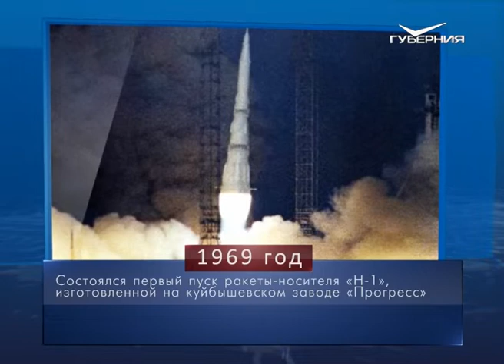Международный день родного языка. Календарь губернии от 21 февраля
Ровно 280 лет назад, 21 февраля 1739 года, крепость, построенная на Куньей Воложке известным русским государственным деятелем, историком, командором Оренбургской экспедиции Василием Татищевым, получила официальное название. Первоначально он хотел дать новой крепости имя Епифания, что в переводе с греческого означало "просвещение". Однако его убедили назвать новое поселение Ставрополем, то есть "городом-крестом" или "городом креста", что соответствовало духу и назначению новой крепости. Это поселение ещё называли Ставрополем-на-Волге или Ставрополем Волжским. Преемником его является город Тольятти.

Ровно полвека назад, 21 февраля 1969 года, состоялся первый пуск ракеты-носителя "Н-1", изготовленной на куйбышевском заводе "Прогресс". К сожалению, он оказался неудачным. Ракета упала в 52 километрах от стартовой площадки и сгорела практически дотла.

Ежегодно 21 февраля во многих странах мира, в том числе и в России, отмечается Международный день родного языка. А ещё сегодня Всемирный день экскурсовода.

В народном календаре сегодня Захар-Серповидец. Жницы молились этому святому о хорошем урожае. В день его памяти крестьяне много внимания уделяли серпам. В связи с этим говорили: "Не обрежешь вовремя кривого серпа, не нажнёшь в поле снопа".